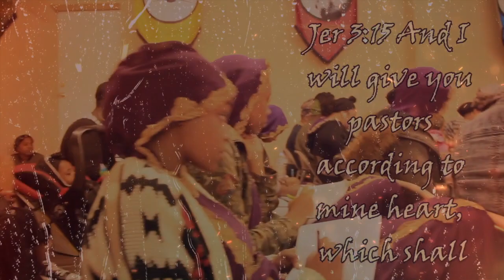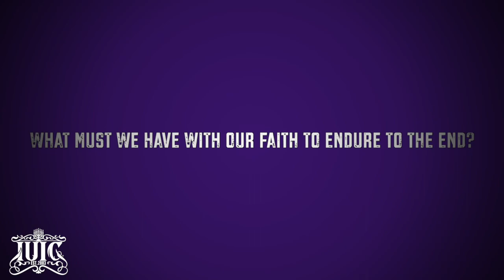The Israelites: Officer Yahree "FAITH IN PERSECUTION AND THE HISTORY THEREOF"